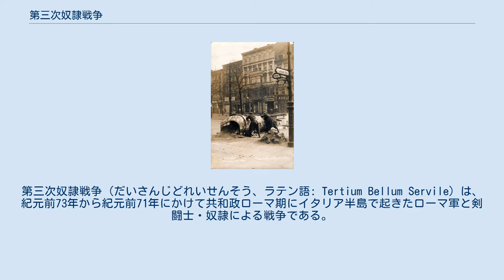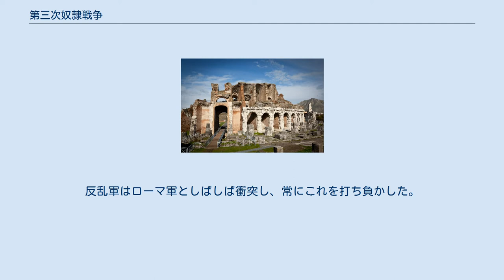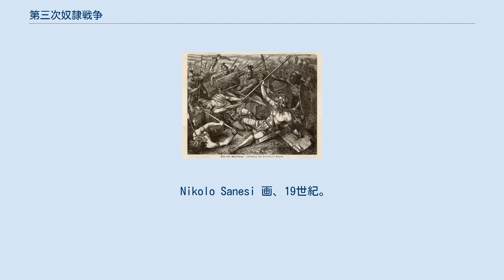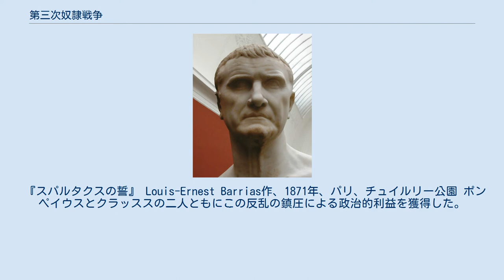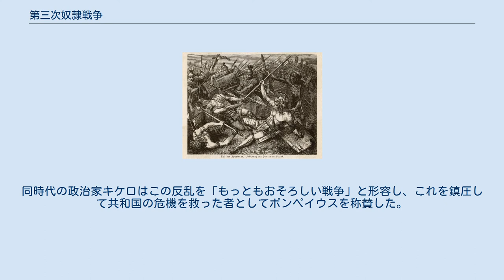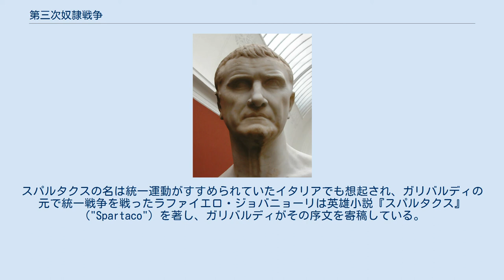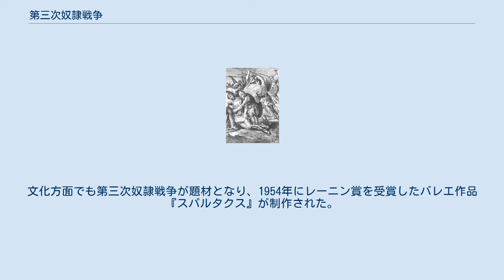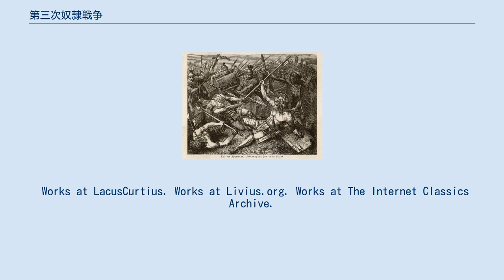第三次奴隷戦争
第三次奴隷戦争（だいさんじどれいせんそう、ラテン語: Tertium Bellum Servile）は、紀元前73年から紀元前71年にかけて共和政ローマ期にイタリア半島で起きたローマ軍と剣闘士・奴隷による戦争である。
3度の奴隷戦争の中で最後にして最大規模のものであった。
剣闘士らの指導者スパルタクスの名にちなんでスパルタクスの反乱またはスパルタクスの乱とも呼ばれる。
 紀元前73年から71年にかけて、カプアの養成所を脱走したおよそ70人の剣闘士奴隷の集団は、最終的にはスパルタクスを指導者とする男性・女性そして子どもを含む約12万人の軍に膨れ上がり、イタリア各地を放浪し、襲撃した。
この奴隷集団は驚くべき戦闘力を発揮し、差し向けられた地方の討伐隊、ローマ軍の民兵そして執政官の率いる軍団をことごとく撃退した。
歴史家プルタルコスは逃亡奴隷たちは主人の手から逃れてガリア・キサルピナ（現在の北イタリア地方）からアルプス山脈を越えて故郷へ帰ることを望んでいたとし、これに対してアッピアノスやフロルスは剣闘士や奴隷の目標はローマ進軍であったとしている。
 ローマの元老院は奴隷集団に対する連戦連敗と略奪行為に危機感を持ち、最終的には8個軍団をも動員し、その指揮権を厳格かつ有能なマルクス・リキニウス・クラッススに委ねた。
紀元前71年、スパルタクスの奴隷軍はクラッススの軍団によってイタリア半島最南端のカラブリアに封じ込められた。
元老院が増援としてポンペイウスとルクッルスの軍団を送り込んだことを知ったスパルタクスは残る全兵力を結集してクラッススに決戦を挑み、敗れて全滅した。
 この反乱を包括的に記した古典史料にはプルタルコスの『対比列伝』とアッピアノスの『ローマの歴史』（Historia Romana）があり、フロルス、フロンティヌス、リウィウスそしてサッルスティウスの著作にもこの戦争に関する記述がある。
 第三次奴隷戦争は近世以降にヴォルテールやカール・マルクスそしてウラジミール・レーニンといった思想家・革命家から「正しい戦争」と評価され、指導者のスパルタクスは抑圧から解放を求める労働者階級の英雄と見なされるようになった。
 共和政ローマの領土拡大（紀元前510年 - 紀元前40年頃） 紀元前3世紀後半にイタリア半島を統一したローマの勢いは紀元前2世紀に入っても留まるところを知らず、領土拡大の為の対外戦争に邁進していった。
北アフリカでは第三次ポエニ戦争、ギリシアでのマケドニア戦争、小アジアではミトリダテス戦争、シリアを治めるセレウコス朝とのローマ・シリア戦争、ヒスパニアでのヌマンティア戦争などその戦域は広がる一方でありかつ長期に及んだ。
各地に派遣されたローマ軍の中核は重装歩兵であり、その担い手はローマ市民権を持ったローマ市民達であった。
同時に彼らはそれまでの国家の経済的基盤と言うべき中小の自作農民でもあったが、このような従軍の連続によって農業を続けることができず、徐々に土地を手放さざるを得なくなっていく。
 元老院階級やエクィテス（騎士階級）を中心とするローマの富裕層はこれらの土地を吸収して確固とした大土地所有制を築き上げていった。
クラウディウス法の規定により対外戦争で得た資本の商業活動への投資を禁じられていた元老院議員は、それに代わる投資先としてカンパニアなどのイタリア半島中部の土地を選択するようになる。
またエクィテスは元老院議員階級に次ぐ資力を持ち、法規定に縛られずに商業活動を活発に行いつつも投資先としてはやはり伝統的かつ安全な郊外の農地を選ぶ傾向があった。
彼らは安価な労働力としてローマが征服したガリア、ゲルマニア、トラキアなどの地から大量の奴隷を輸入し、ラティフンディウムと呼ばれる大土地所有制を急速に発展させた。
 首輪をかけられローマ兵に連行される戦争捕虜。
彼らは奴隷市場で売られる運命にあった。
 古代ローマの歴史を通じて、安価な労働力として奴隷の存在は経済の重要な要素であり続けた。
奴隷は外国商人との売買そして征服した地域の住民の奴隷化といった様々な手段を通じてローマの労働力に組み込まれていた。
これらの奴隷の一部は召使や職人そして個人的な従者として用いられたが、奴隷の大部分は鉱山そしてシチリアや南イタリアの大農場で使役された。
 共和政ローマ時代の奴隷は過酷かつ抑圧的に扱われた。
ローマの法律では奴隷は人間ではなく財産と見なされていた。
所有者は自らの奴隷を法的制約を受...